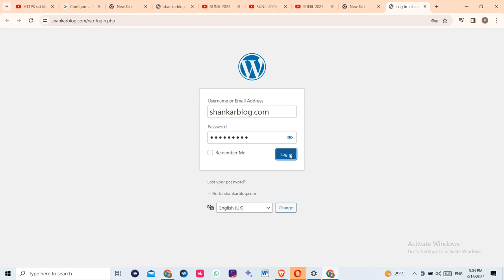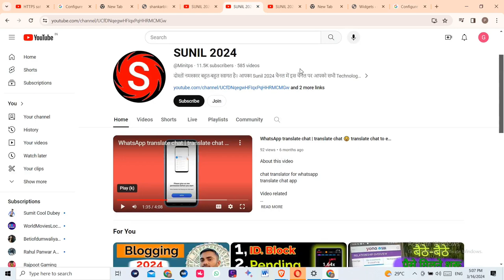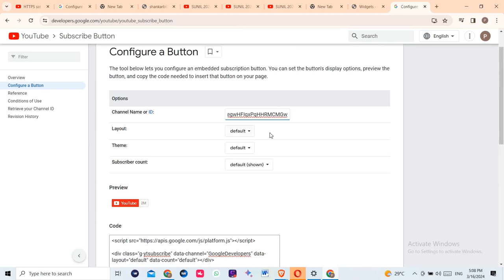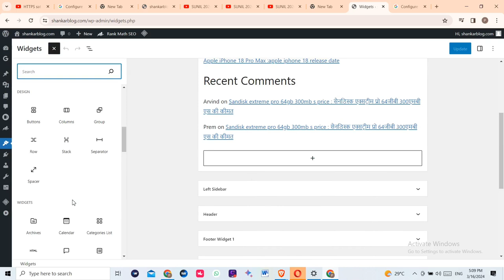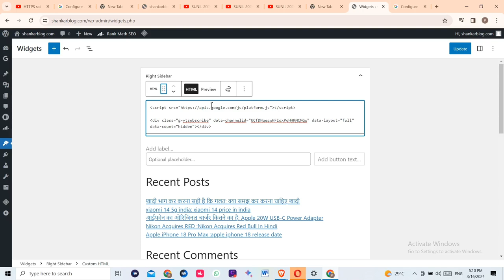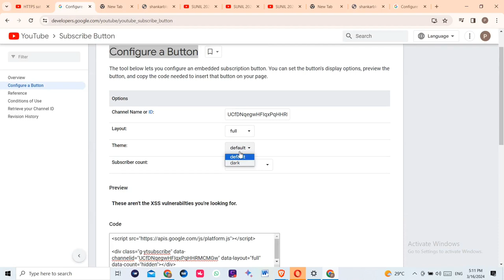वेबसाइट में यूट्यूब का बटन || website main youtube channel ka button kaise lagaye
Video related
website main youtube channel ka button kaise lagaye
website main youtube channel ka button kaise lagaye in hindi